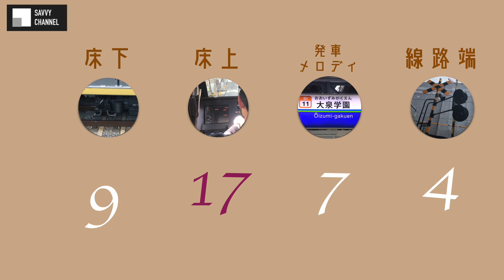西武の音 収集計画 #37 車内放送 西所沢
西武鉄道を知覚で捉えるための重要な要素「音」

「西武の音 収集計画」と称し、西武鉄道を形作る
おとを収集しています。

第37回：車内放送 西所沢駅
聞ける場所：西所沢駅

★西武の音 収集計画の状況(西武鉄道研究所)